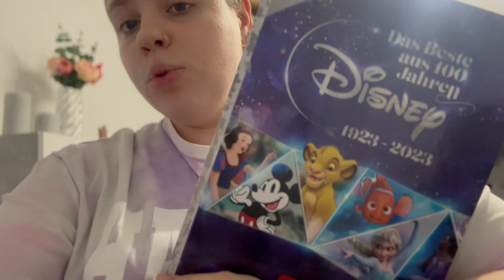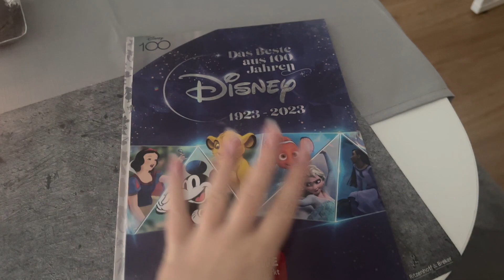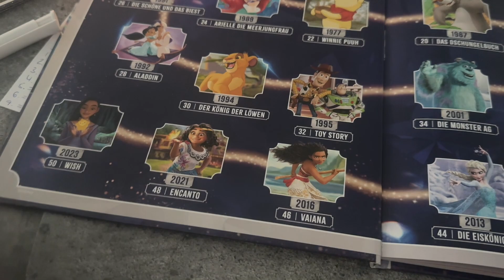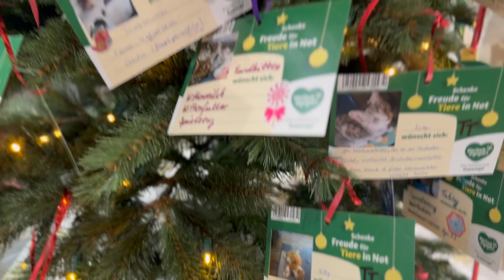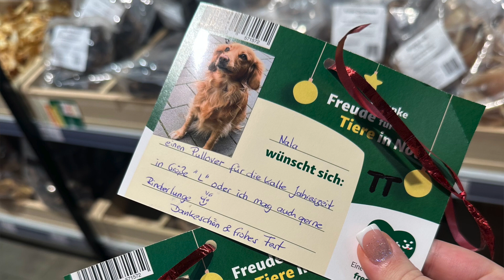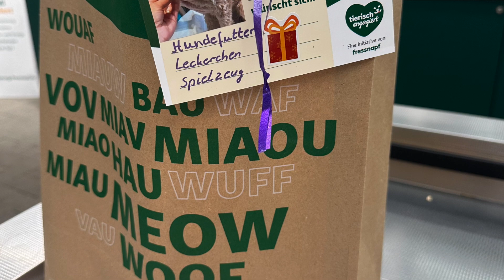XXL VLOG Time 🛍 // Einkaufen & UPDATE unser Leben 🎄 // ULTENIC U12 VESLA // alinaBerry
🌸 Weitere INFOS 🌸

ULTENIC U12 VESLA statt 199,99€ nur 140€
Sicher dir zusätzlich zum Black Week Sale 10% extra Rabatt mit ⬇️
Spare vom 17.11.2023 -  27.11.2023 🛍